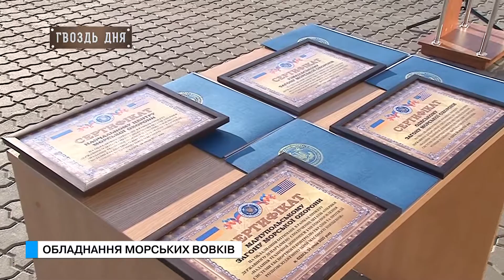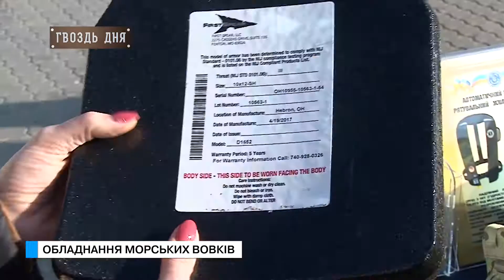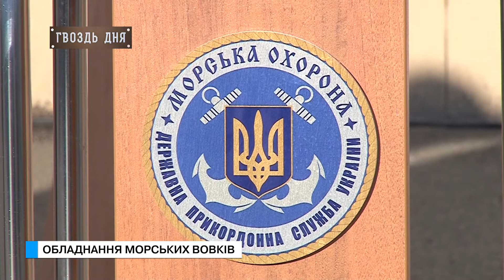Гвоздь дня. Обладнання морських вовків.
Новітнє та досконале спорядження, яке експлуатується Береговою охороною США тепер і у нас! На 16 причалі пройшла церемонія передачі техніки та спорядження Державної прикордонної служби.